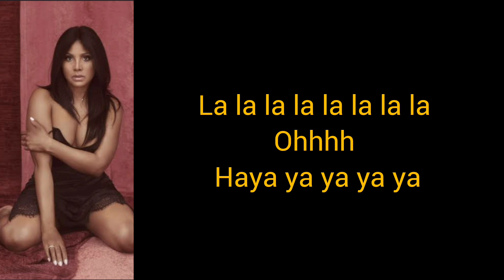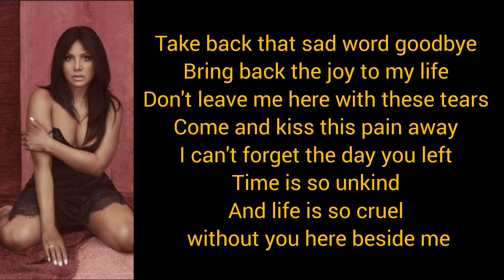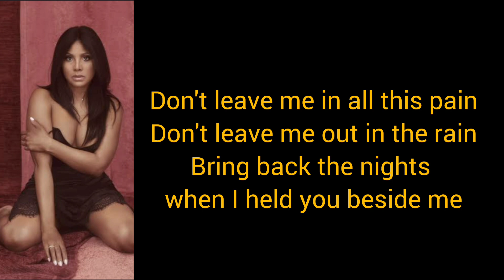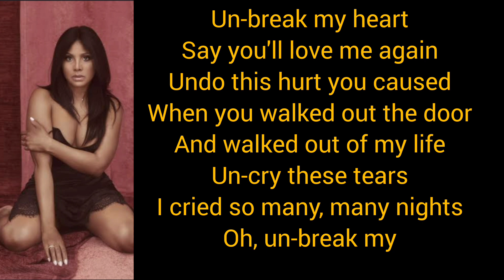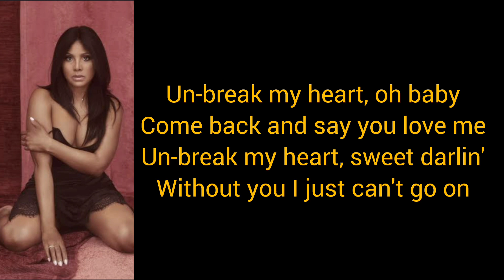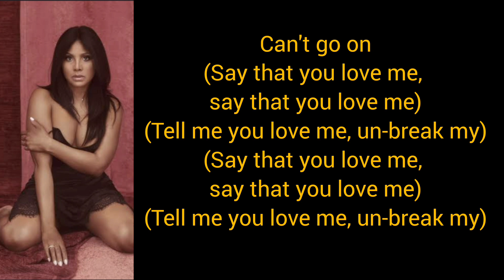Toni Braxton - Un-break my heart (lyrics)